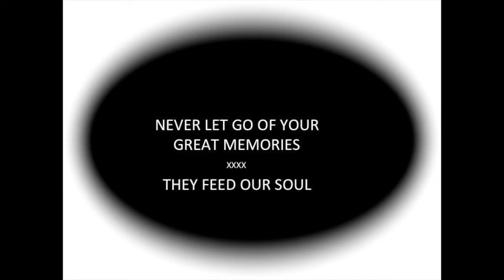My Favorite Memory Of All, X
This video is about My Favorite Memory Of All, X